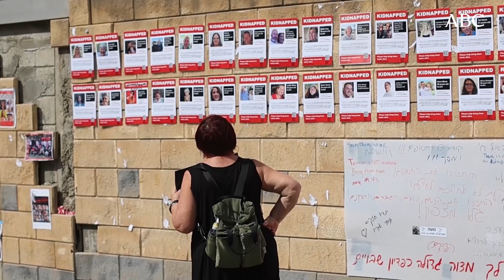GUERRA ISRAEL | BIDEN asegura que ISRAEL acepta la llegada de ayuda humanitaria en GAZA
El decimosegundo día de guerra entre Israel y Hamás ha estado marcado por la visita de Joe Biden, presidente de Estados Unidos, al presidente Benjamín Netanyahu en Tel Aviv (Israel). Además, a lo largo de la jornada se han sucedido protestas en el Líbano y en Egipto en protesta al bombardeo que sufrió un hospital de Gaza.Por su parte, Irán ha amenazado a Israel con una «acción preventiva» en las próximas horas.